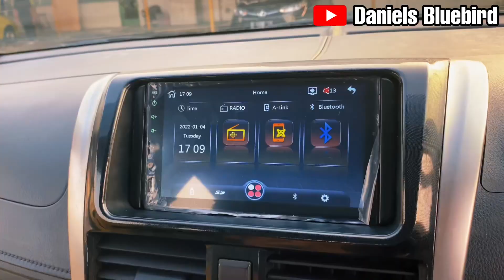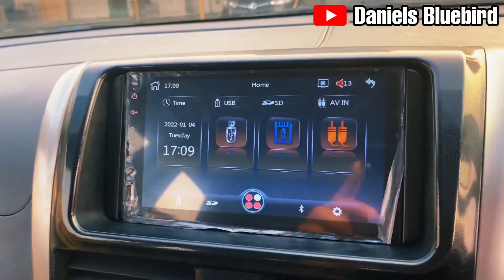Vioslimogen3 | sporty ke 11 | pesanan om wily dari manado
Harga standar basic unit :

2014 77,5jt
2015 82,5jt

Pilihan warna:
Hitam, silver reborn, abu2, moca,
Diluar warna itu tambah biaya 2.5jt
Plat hitam pajak panjang a/n PT bluebird

1.cat baru hasil oven
2.ex taksi Bluebirdgroup
3.unit tahun 2013
4.centralock
5.power stering
6.mesin VVTi 1500cc kering (no rembes)
7.kondisi Terawat terjamin karna mekanik dalam pengawasan Toyota dan selalu rutin service
8.bbm irit (rasio 1:13 dalam kota dan 1:15 luar kota)
9.ac dingin normal
10.kaki-kaki empuk
11.stnk,bpkb,faktur, lengkap atas nama Pt.Bluebirdgroup(nempel)
12.surat pelepasan hak kepemilikan (sebagai lampiran perpanjang pajak+balik nama)
13.pajak stnk hidup

Paket upgrade elegant 1
5jt
1.velg R14
2.power window
3.alarm
4.head unit 7inc
5.kamera mundur
6.kaca film
7.foglamp
8.antena sirip hiu
9.emblem set vios

Paket upgrade elegant 2
10jt
1.velg R 16 oem
2.power window
3.alarm
4.lampu kolong
5.lampu spion
6.head unit android 10inc
7.foglamp
8.sarung jok set
9.emblem set vios
10.kaca film
11.cat vinil
12.antena sirip hiu

Paket upgrade sporty 1
10jt
1.Bodikit
2.ductail
3.velg R17
4.power window
5.alarm
6.foglamp
7.DRL
8.emblem set vios
9.head unit 7inc
10.kamera mundur
11.talang air
12.antena sirip hiu
13.lampu kolong
14.kaca film

Paket upgrade sporty 2
15jt
1.Bodikit
2.ductail
3.velg R17
4.power window
5.alarm
6.foglamp
7.DRL
8.emblem set vios
9.head unit 7inc
10.kamera mundur
11.talang air
12.antena sirip hiu
13.lampu kolong
14.lampu headlamp custom
15.lampu stop custom
16.kaca film
17.lampu spion
18.sarung jok set